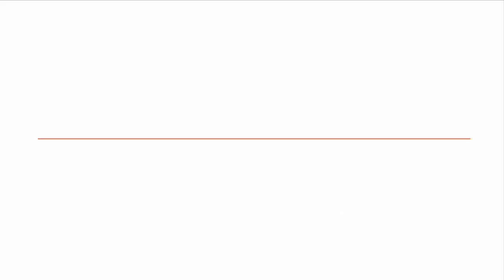इतनी है शाहरुख खान की बेटी सुहाना की इस स्टनिंग ड्रेस की कीमत!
इतनी है शाहरुख खान की बेटी सुहाना की इस स्टनिंग ड्रेस की कीमत! Shah Rukh Khan Daughter Suhana Dress Cost

रविवार को मुंबई में हुए अर्थ रेस्त्रां की ग्रैंड ओपनिंग में शाहरुख खान अपनी पूरी फैमिली के साथ पहुंचे थे। इस दौरान ओरेंज कलर की शॉर्ट ड्रेस में पहुंची शाहरुख की 17 साल की बेटी सुहाना खान अपने लुक को लेकर काफी चर्चाओं में रहीं। सुहाना जिस ड्रेस में रेस्त्रां की ओपनिंग में पहुंची, उसकी कीमत भी हाल ही में सामने आई है। सुहाना की इस खूबसूरत ड्रेस की कीमत 60,000 रुपए बताई जा रही है।

जिस रेस्त्रां की ओपनिंग में सुहाना अपनी फैमिली के साथ पहुंची थी, उसे उनकी मम्मी गौरी खान ने ही डिजाइन किया है।सुहाना ने ओपनिंग में ओरेंज ड्रेस के साथ यलो हाई हील्स और बालों को कर्ल कर हेयरस्टाइल बनाया हुआ था।शाहरुख की फैमिली के अलावा ओपनिंग के दौरान अनिल कपूर, आलिया भट्ट, सोनम कपूर, सिद्धार्थ मल्होत्रा, सुशांत सिंह राजपूत, कृति सेनन, मलाइका अरोड़ा खान भी यहां पहुंची थीं हालांकि सबसे ज्यादा चर्चा सुहाना की रहीं।
हाल ही में इस ओपनिंग पार्टी की कुछ इनसाइड फोटोज भी सामने आई हैं। - फोटो में सुहाना कभी बॉलीवुड सेलेब्स के साथ तो कभी फ्रेंड्स के साथ एन्जॉय करती नजर आ रही हैं। वहीं पार्टी में गौरी खान भी जहां अपने सुजैन खान और फराह खान के साथ फोटोज क्लिक कराती नजर आ रही हैं।